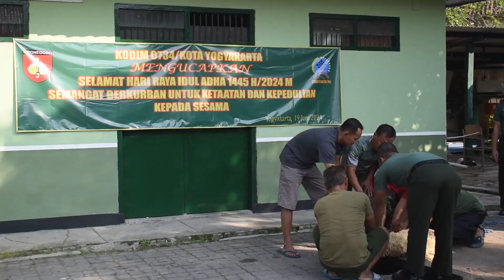Peduli Sesama, Kodim Kota Yogyakarta Selenggarakan Pemotongan Hewan Kurban Idul Adha 1445 H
Sebagai upaya untuk melaksanakan perintah Allah SWT serta mengungkapkan rasa ketaqwaan, pengorbanan dan kepatuhan kepada-Nya,  pada Hari Raya Idul Adha 1445 H/2024 M ini Masjid Al Mu'min Komando Distrik Militer (Kodim) 0734/Kota Yogyakarta menyembelih 6 ekor kambing di Makodim 0734/Kota Yogyakarta, Rabu (19/06/2024).

Kegiatan penyembelihan hewan kurban tersebut disaksikan langsung oleh Komandan Distrik Militer (Dandim) 0734/Kota Yogyakarta Letkol Inf Devy Kristiono, S.E., M.Si didampingi para Perwira Staf dan Danramil jajaran Kodim 0734/Kota Yogyakarta.

Komandan Kodim 0734/Kota Yogyakarta Letkol Inf Devy Kristiono, S.E., M.Si mengatakan, untuk penyembelihan hewan kurban di samping melaksanakan perintah Agama sekaligus merupakan bentuk kepedulian dan perhatian terhadap masyarakat yang kurang mampu. Selain itu juga sebagai cara mensyukuri apapun pemberian Allah SWT untuk berbagi kepada sesama, bahkan bisa membahagiakan penerimanya.

Letkol Inf Devy Kristiono, S.E., M.Si berharap, dengan adanya kegiatan tersebut dapat mempererat tali silaturahmi seluruh anggota jajaran Kodim 0734/Kota Yogyakarta dengan warga di sekitar Kodim.

Sejumlah 120 paket daging hewan kurban dibagikan kepada warga sekitar Makodim 0734/Kota Yogyakarta, para tukang parkir dan tukang becak juga anggota.

Komandan Kodim juga berharap perayaan Idul Adha 1445 H/2024 M atau hari Raya kurban tahun ini bisa dijadikan momentum untuk terus meningkatkan keimanan dan ketaqwaan kepada Tuhan Yang Maha Esa sang pencipta alam seisinya.